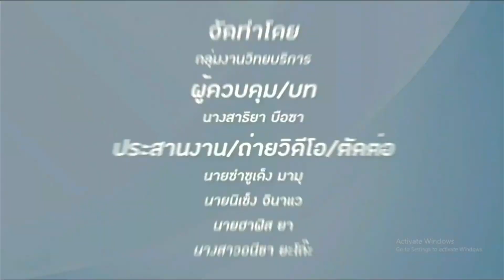รายการคุยข่าวเล่าเรื่อง NCC NEWS "ผู้ช่วยแพทย์แผนไทย"